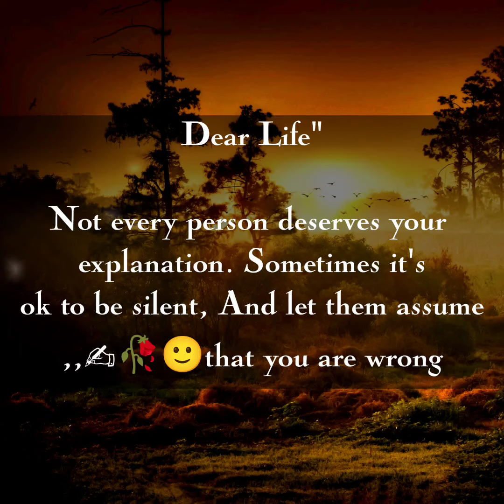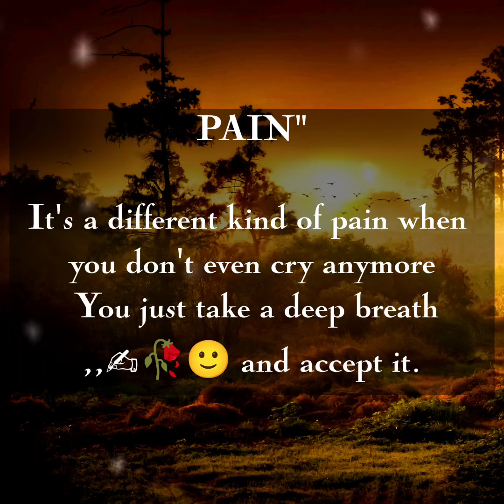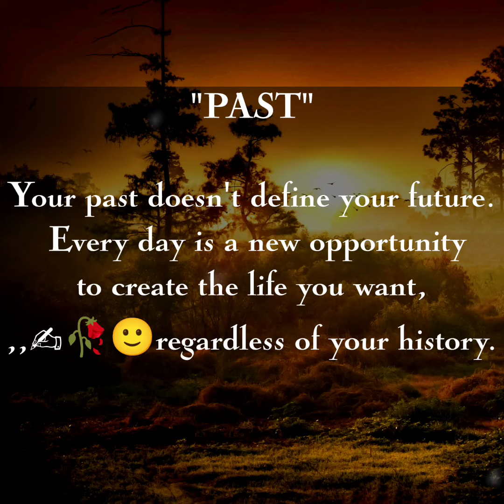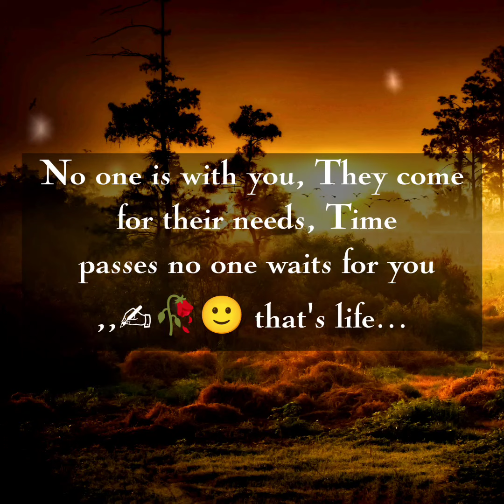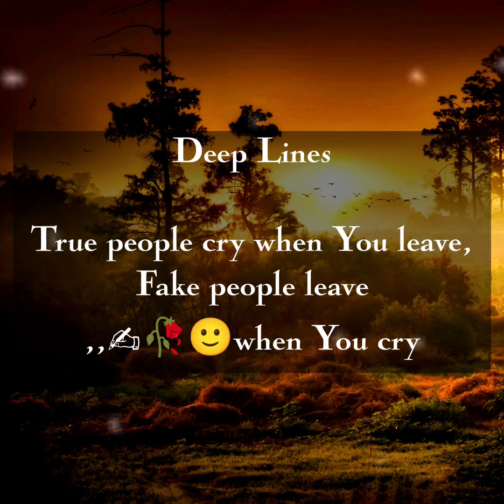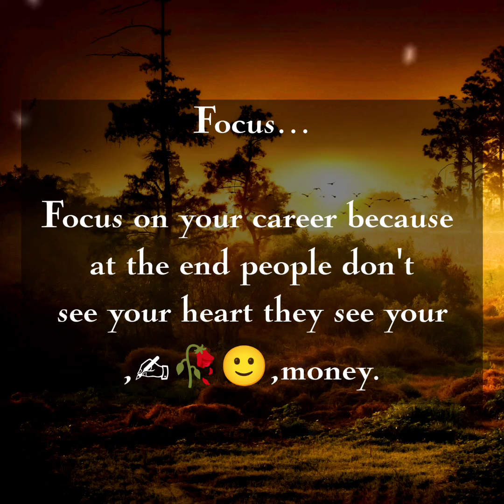motivational quotes lines,,✍️🥀🥀🙂 new motivational quotes in English...